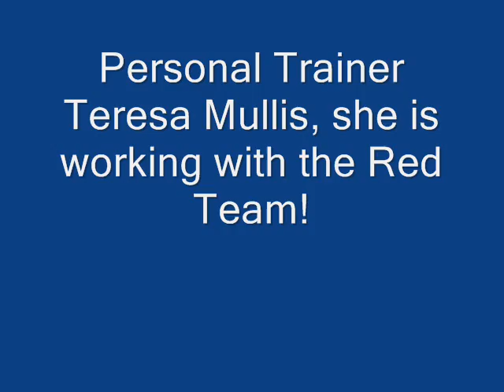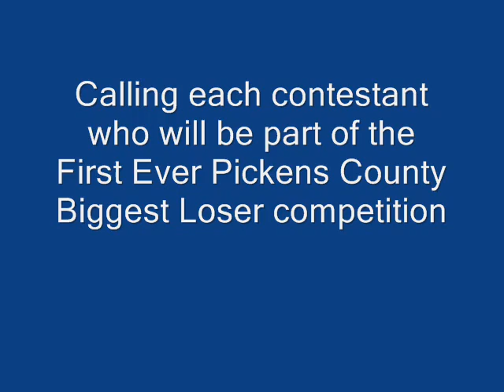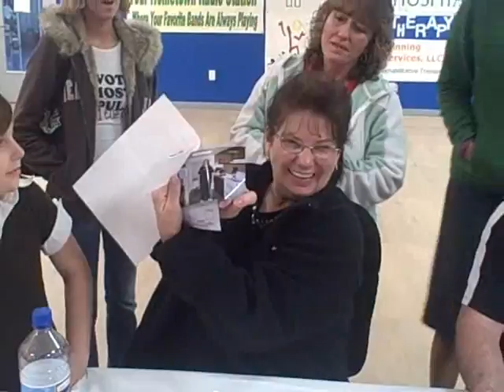First Ever Pickens County Biggest Loser 2009 Audition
This is a video of the First Ever Pickens County Biggest Loser competition audition where 8 ladies and 4 men were chosen to represent Pickens County. This is their video